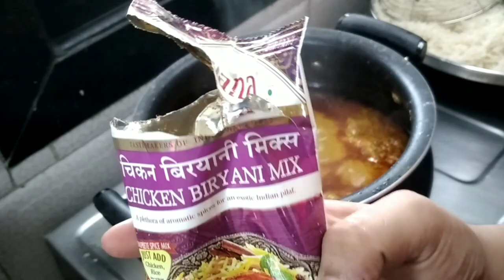HOW TO MAKE CHICKEN BIRYANI ( INSTANT ) सोप्य पध्द तिची